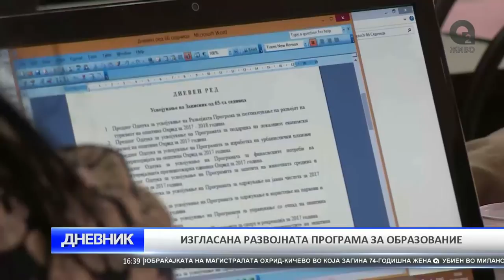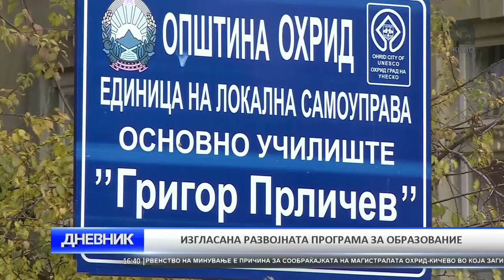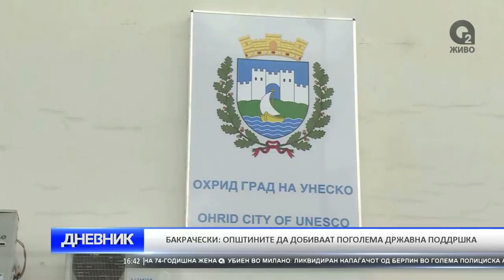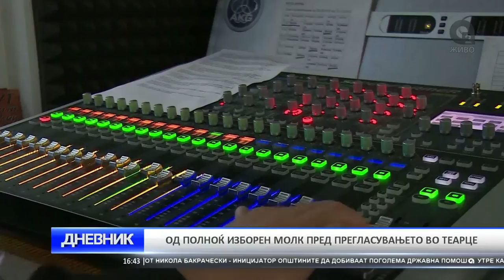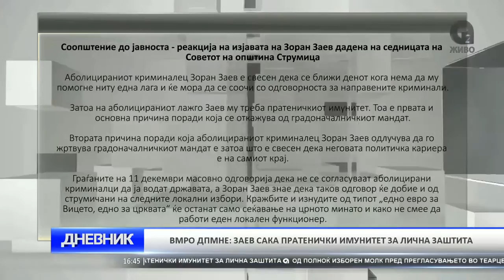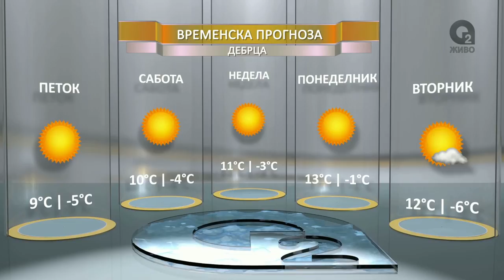O2 DNEVNIK 23 12 2016